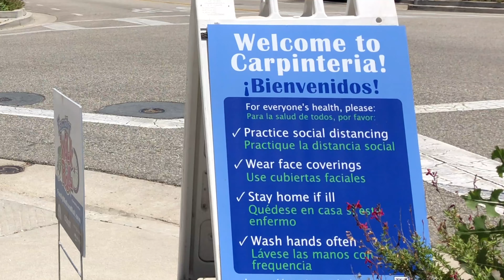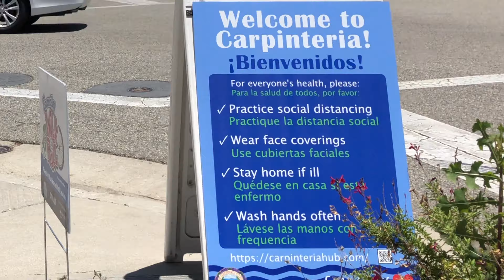Black Lives Matter & Pandemic #1